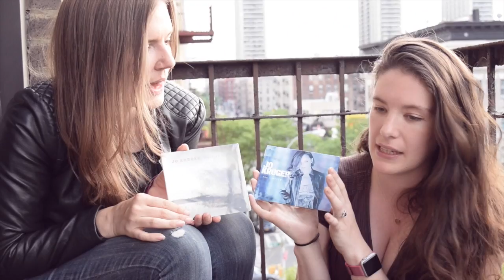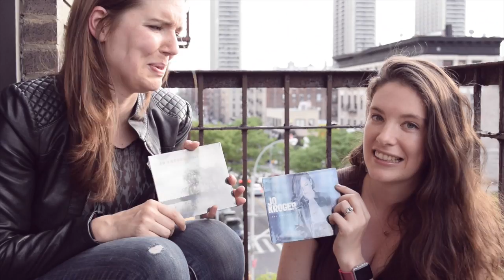Jo Kroger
In our first artist spotlight, we interview Jo Kroger - an articulate, gifted, and deeply compassionate singer and songwriter. She performs an original song, and we talk about how to support other women who make art.